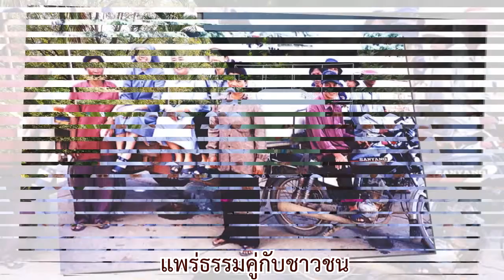พันธกิจแห่งการรับใช้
คำร้อง/ทำนอง : พีระสันต์ จวบสมัย
เรียบเรียงดนตรี : พีระสันต์ จวบสมัย
นักร้องนำ : สิทธิศักดิ์ กิจเต่ง